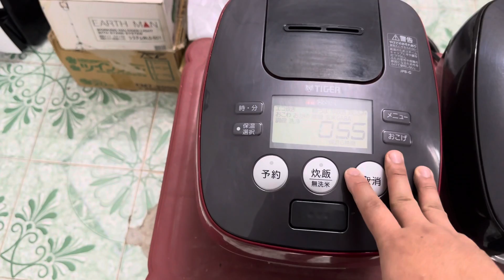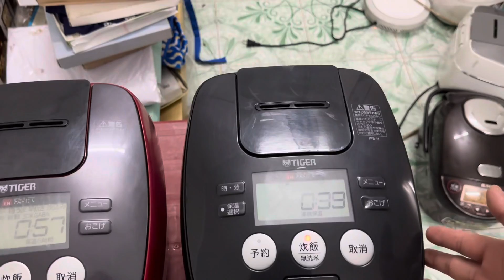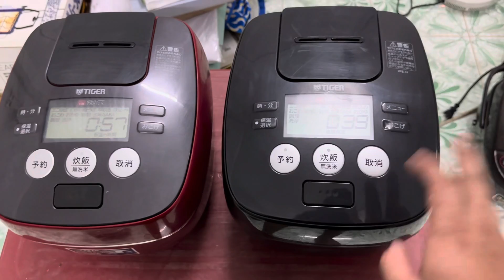Cặp nồi Tigre cơm cháy cực ngon sđt 0978049426